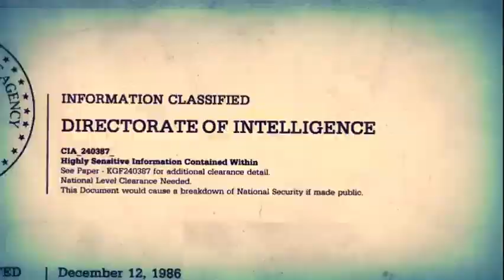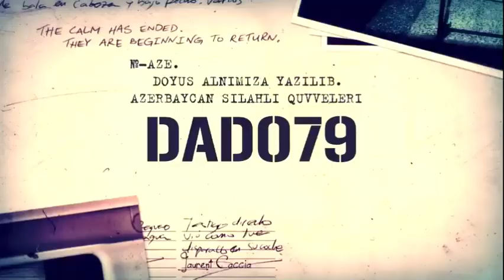Армяне стреляют и нарываются…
Министерство обороны Азербайджана сообщает о новой провокации армянских незаконных вооруженных формирований.

Согласно сообщению азербайджанского военного ведомства, с 19:45 10 марта до 08:35 11 марта позиции азербайджанской армии с перерывами подвергались обстрелу с разных направлений. Так, члены незаконного армянского вооруженного формирования на территории Азербайджана, где временно дислоцированы российские миротворцы, подвергли обстрелу из разнокалиберного стрелкового оружия позиции  азербайджанской армии, расположенные в направлении Физулинского, Ходжавендского, Агдамского и Ходжалинского районов.

Кроме того, подразделения Вооруженных сил Армении с позиций, расположенных в населенных пунктах Заркенд, Ашагы Шорджа, Азизли Басаркечарского района, обстреляли позиции азербайджанской армии в направлении населенных пунктов Еллиджа, Бармагбина и Юхары Айрым Кельбаджарского района.

Минобороны отмечает, что подразделениями азербайджанской армии были приняты адекватные ответные меры. Потерь среди личного состава и техники азербайджанской армии нет. В настоящее время ситуация на указанных направлениях стабильная, оперативная обстановка находится под полным контролем подразделений азербайджанской армии, говорится в сообщении Минобороны.